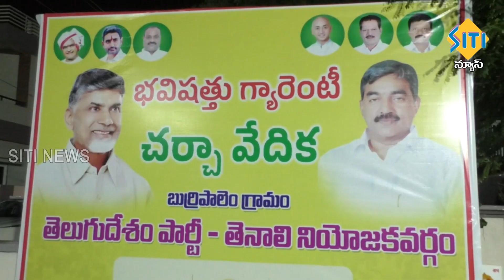TENALI SITI NEWS - 2/9/2023 - 2 PM NEWS